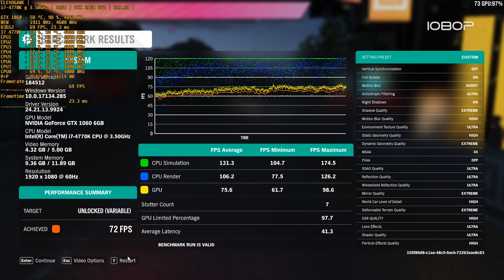Forza Horizon 4 DEMO - i7 4770K - GTX 1060 6GB - 1080p - 1440p - 4K - Benchmark Test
Benchmark test Forza Horizon 4 DEMO i7 4770K & GTX 1060 6GB & 12GB RAM.
Бенчмаркинг тест игры Forza Horizon 4 DEMO на i7 4770K & GTX 1060 6GB & 12GB RAM.

Graphics settings/ Настройки графики:
1080p 0:04 | 1440p 01:51 | 2160p 03:41 |

Recorded with ShadowPlay, without recording I get a +2-4 FPS boost.
Запись производилась программой ShadowPlay, без неё игра выдаёт на +2-4 ФПС больше.

PC Specs/ Хар-ки ПК:
CPU: Intel Core i7 4770K 4.0Ghz
Motherboard: Gigabyte Z87-HD3
GPU: PALIT GeForce GTX 1060 DUAL 6GB
PSU: Chieftec 650W 80+ Bronze
RAM: Kingston KVR16N11 12GB DDR3 1600MHz (3x4GB)
Hard Drive: 1TB WD10EZEX 7200RPM
OS: Windows 10 Pro 64-Bit
GPU Driver Version: 399.24

Постараюсь делать больше видео, но пока что нет особой возможности.